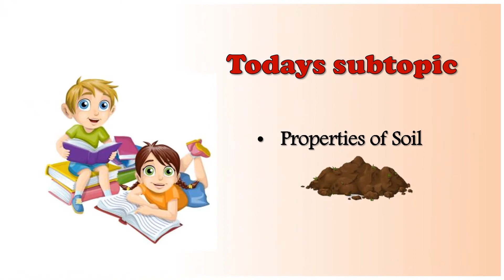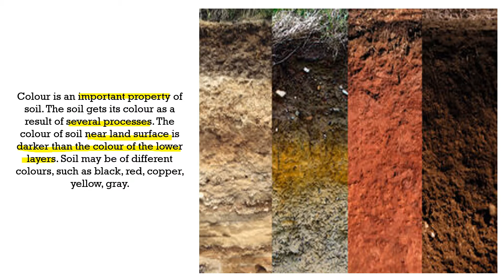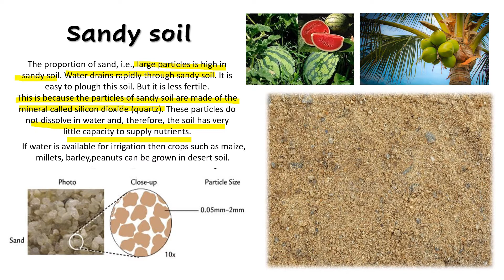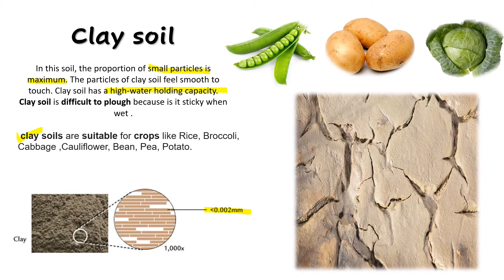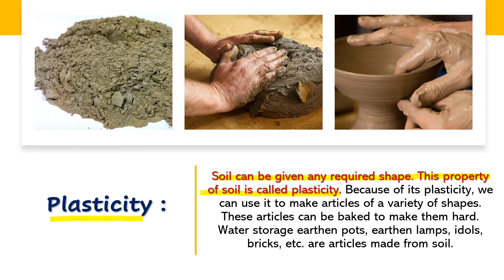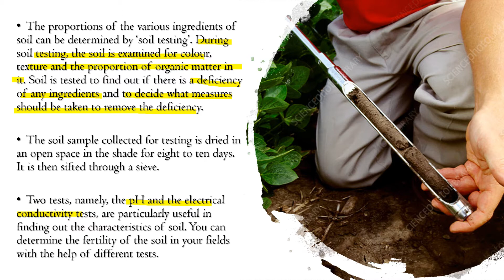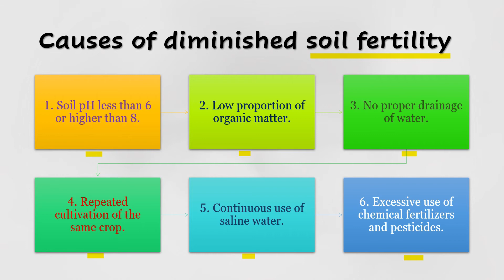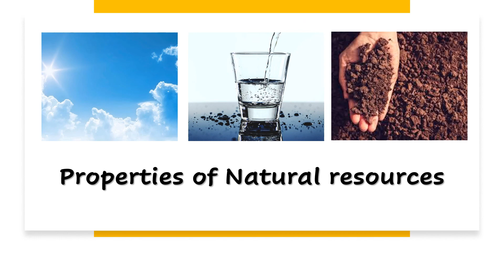Standard 7: Lesson 3: Part 3 of 3: Properties of Natural Resources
Present video will help to understand the properties of soil.